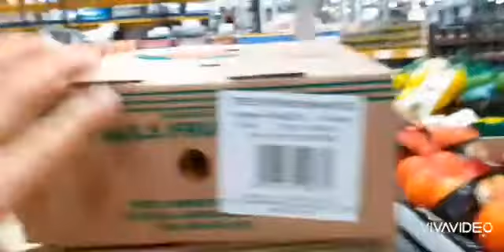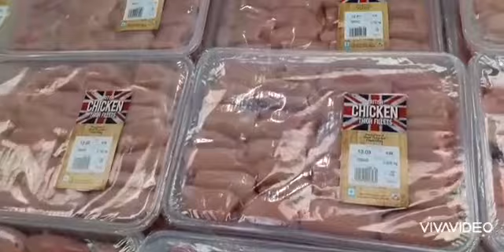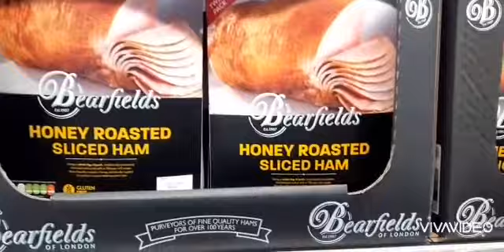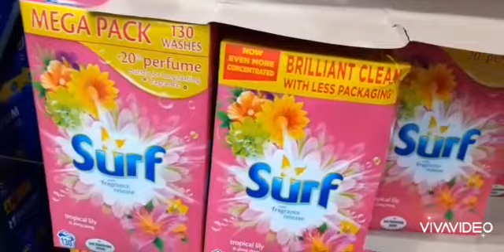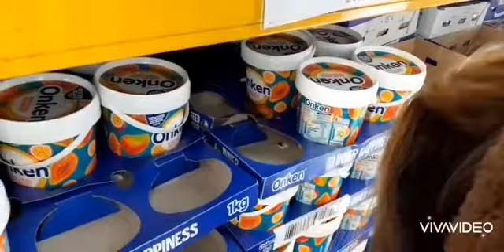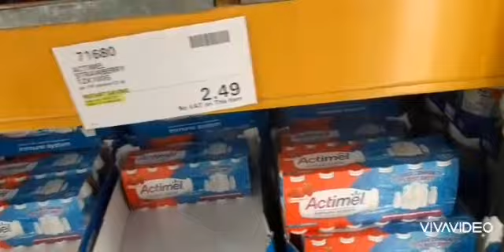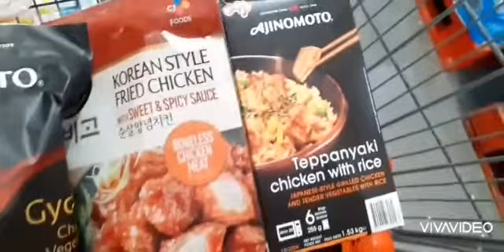Pinakamalaking pamilihan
whole sale kaya mas magastos